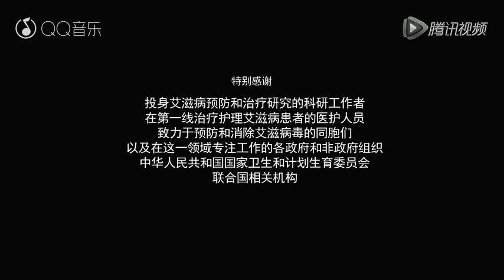【TFBOYS】 《瞳孔里的太阳》MV+录制花絮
【公益MV：《瞳孔里的太阳》】心有希望，才能走向远方[心]2016世界艾滋病日 到来前夕，@杨洋icon @TFBOYS-王俊凯 @TFBOYS-王源 @TFBOYS-易烊千玺 雷佳 @关晓彤 @GEM鄧紫棋 @肖央 @王嘉Jevon @秦凯 @姿小胖妞 等为爱集结献唱，温暖传递力量。关注关爱，你我同行

  Cre: MayAug

王源  wangyuan  tfboys王源   VươngNguyễn  tfboys  ゆぇんたん
 หวางหยวน  왕원 roywang